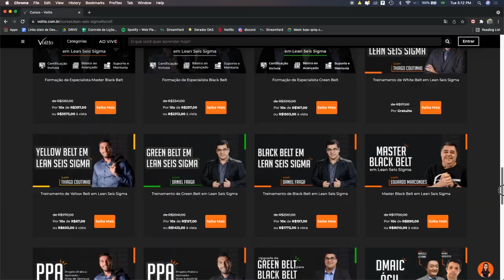Voitto - Escola de habilidades para se destacar no mundo dos negócios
Mês do Consumidor: ofertas exclusivas com descontos de até 80%, além de bônus exclusivos, saiba mais Aproveite o Mês do Consumidor aproveitando ofertas exclusivas com descontos de até 80% além de bônus exclusivos, saiba mais Aproveite o Carnavoitto e inscreva-se em 6 cursos gratuitos com certificado, saiba mais Você já se perguntou que tipo de profissional você quer ser?
Conquiste o diferencial que estava faltando no seu currículo através dos treinamentos da Voitto. Somos especialistas em tornar pessoas em geradoras de resultados. Preparamos estudantes e profissionais do mundo todo a desenvolverem as habilidades e competências mais exigidas pelas grandes empresas.

E aí? Será que você tem as competências necessárias para enfrentar o mercado de trabalho?